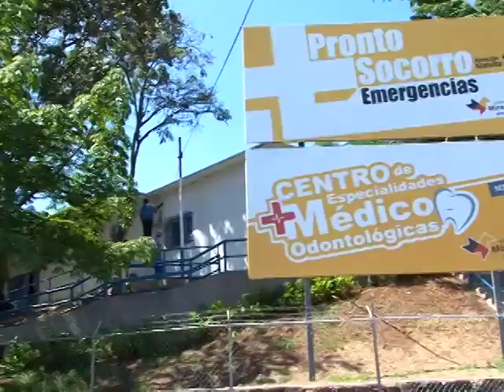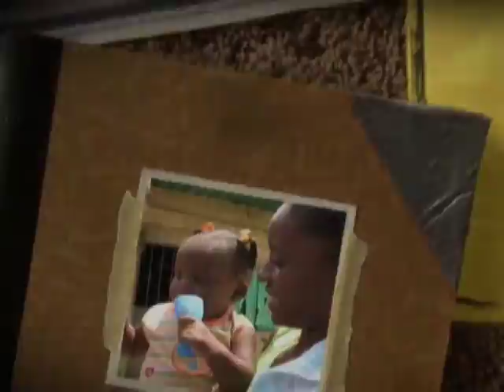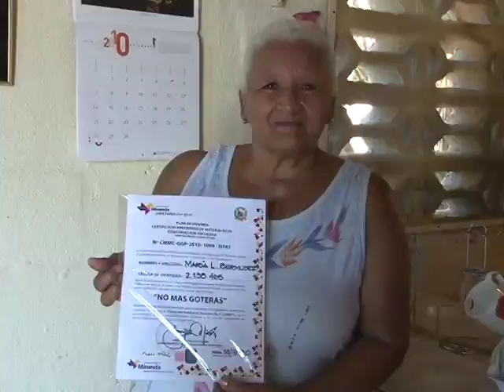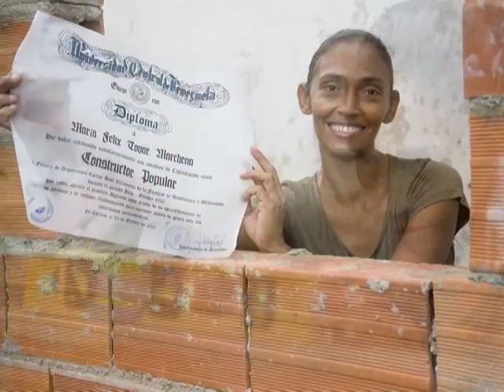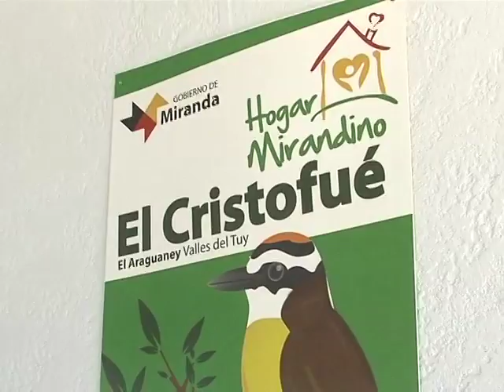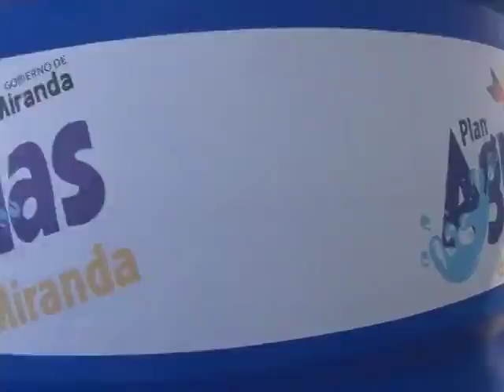MIRANDA ENCONTRÓ SU CAMINO: UN GOBIERNO DE PROGRESO